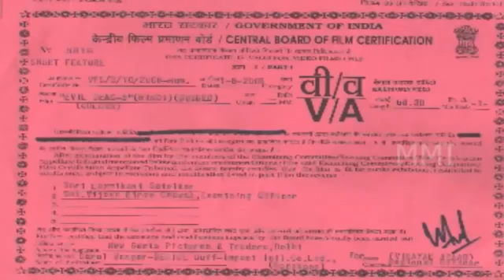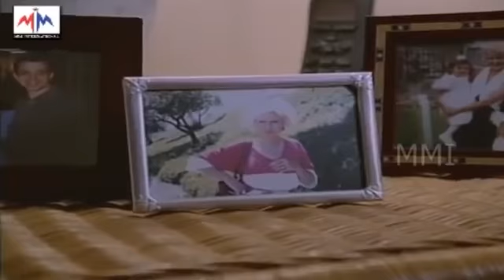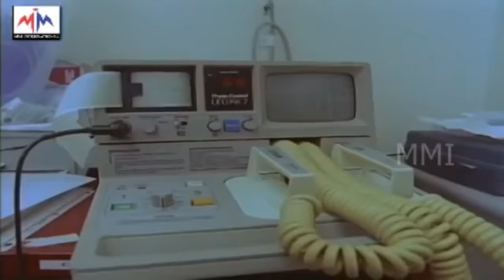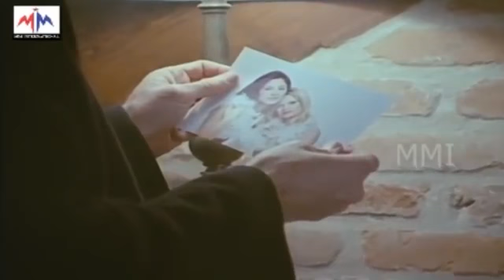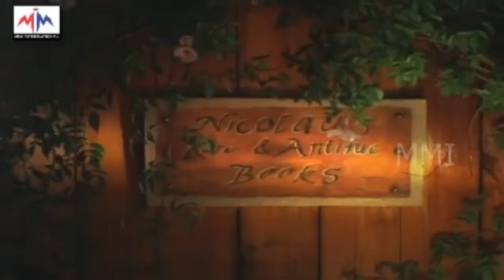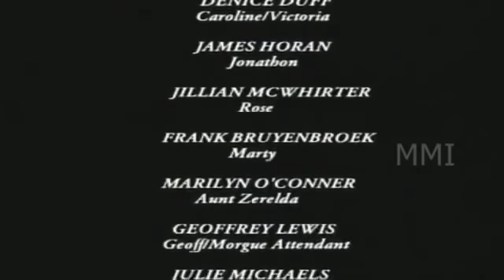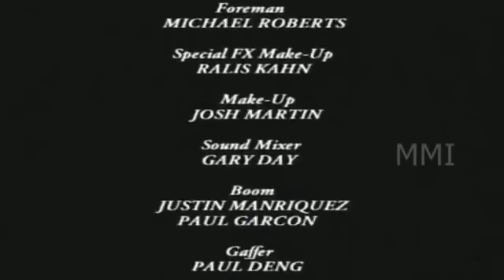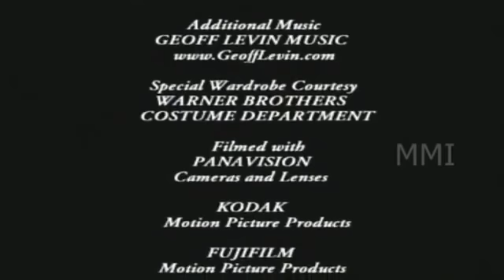New Hollywood Horror Movie in Hindi & Urdu 2017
New Hollywood Horror Movie Dubbed in Hindi
New Latest Hollywood Hindi Dubbed Movie 2017
Latest Super hit Action Hollywood Movie in Hindi dubbed
Latest Action Movies In Hindi Dubbed 2017
Horror Movie Hindi Dubbed 2017
New Hollywood Movie in Hindi Audio
Hollywood Horror Movie In Hindi Dubbed 2017
New Hindi Dubbed Full Movie 2017
Best Hollywood Action Adventure Movie 2017

Hindi Dubbed Full Movie 2017
movie 2017 bollywood
hindi movies 2017 full movie
south indian movies 2017
best hd movies dangal

best bollywood movies in hindi 2017
hollywood movies dubbed in hindi
filmywap 2017 bollywood movies
filmywap hollywood full movie
hollywood movies 2016 hindi dubbed
Hollywood best horror movie hindi dubbed 2017
new action movie hollywood movie 2017